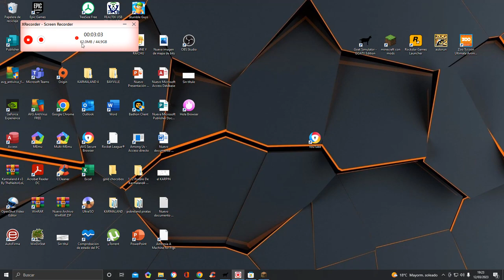mi mundo de minecraft esta super evolucionado ¡